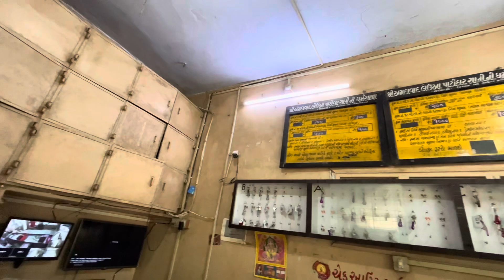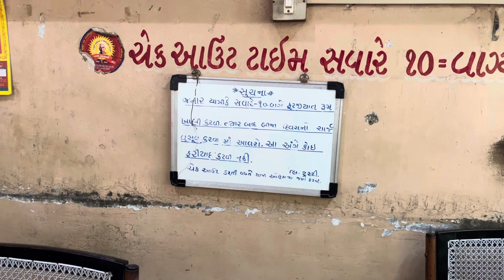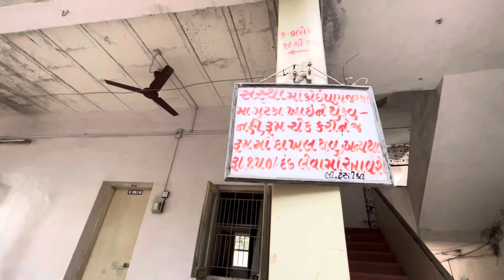ઓછા ખર્ચે બેસ્ટ જગ્યા રોકાવાની / best dharmsala in ambaji / ambaji